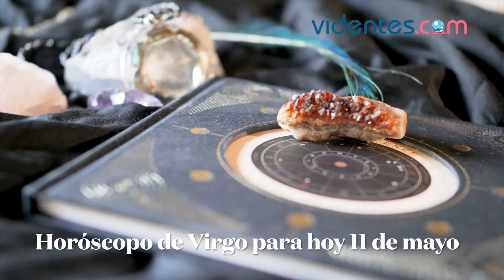HORÓSCOPO DIARIO 🌝🔥💖 VIRGO ♍ MARTES, 11 DE MAYO DE 2021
Horóscopo de hoy, martes 11 de Mayo de 2021. El horóscopo para hoy: descubre tu futuro gracias a mi horóscopo diario para ti.